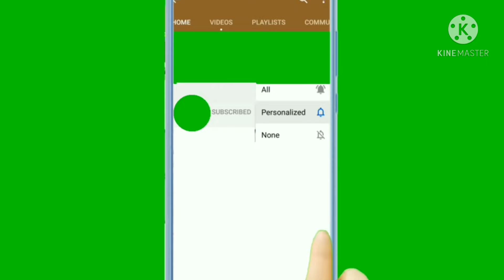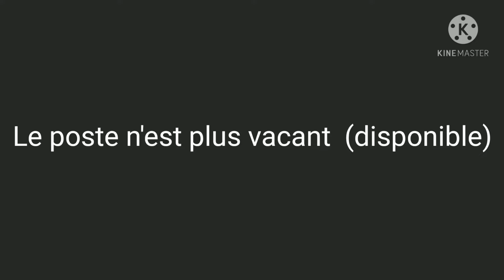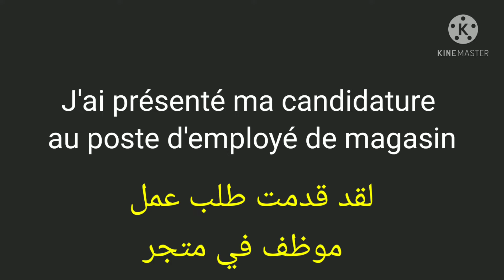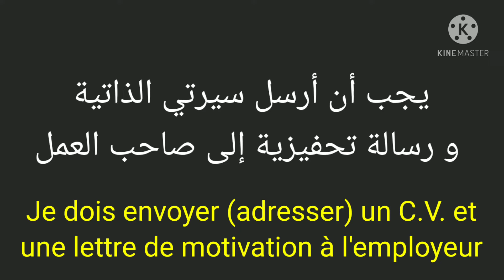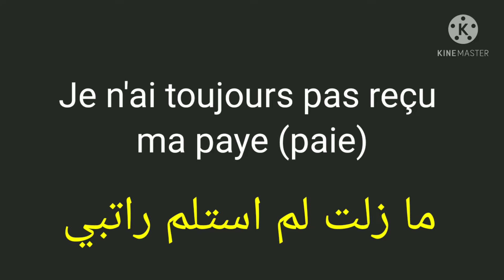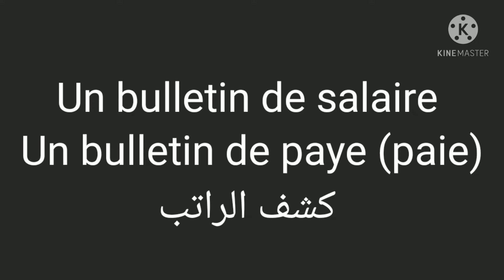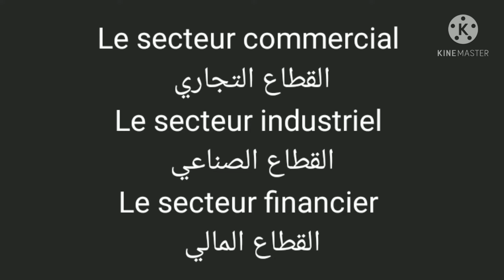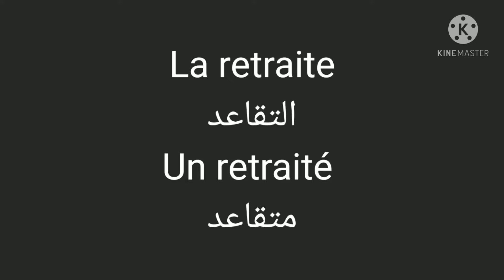🔴تعلم اللغة الفرنسية بأبسط الطرق. المصطلحات المهنية Le vocabulaire professionnel